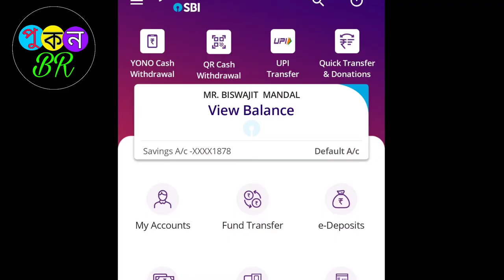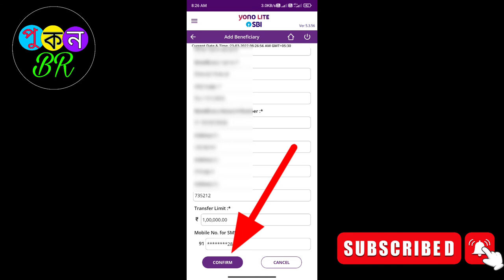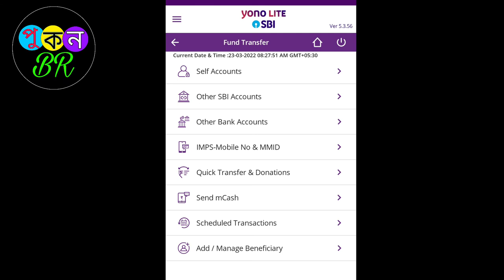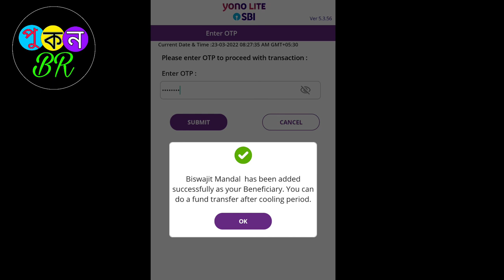Gramin bank ka money transfer kaise kare | gramin bank main poisa bheje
MY Best BOYA MIC

best ringlight with stand

Best boya wireless mic🎤

DIGITEK Portable & Flexible mini tripod with mobile